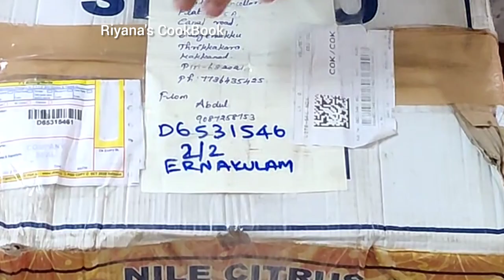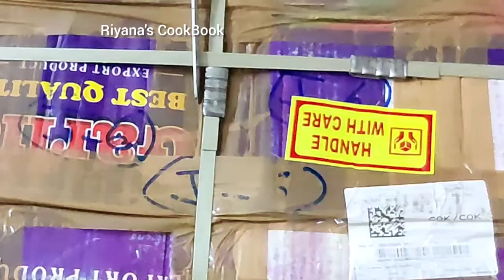Cast Iron Vessels | Sikkandar Store Madurai Online Shopping || Unboxing ||Seasoning and Maintenance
Online വഴി മധുരയിൽ നിന്നും  കുറച്ച് ഇരുമ്പ് പാത്രങ്ങൾ വാങ്ങി. അത് എങ്ങനെയാണ് മയക്കി എടുത്തത്  എന്നതാണ് ഈ വീഡിയോയിൽ കാണിച്ചിരിക്കുന്നത്.
ഇരുമ്പ് പാത്രങ്ങൾ whatsapp വഴി നിങ്ങൾക്കും വാങ്ങാം

Sikkandar store Madurai :-

Click here for their catalogue

Sri Jaya Lakshmi Store :- 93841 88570